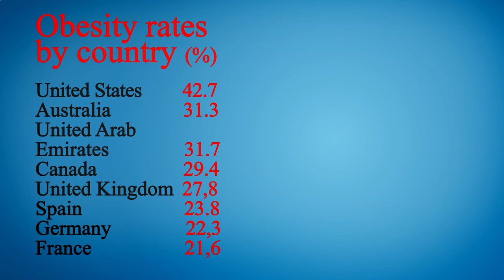Close to Me Restaurant San Diego 92101 CA, San Diego County, California